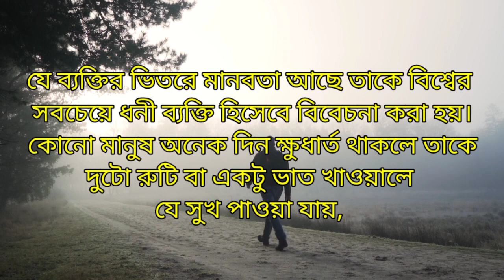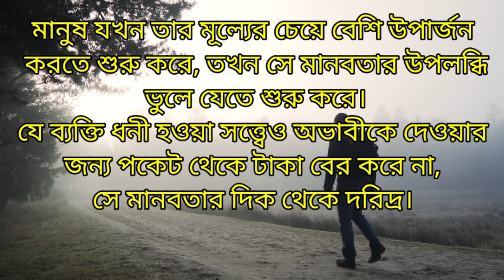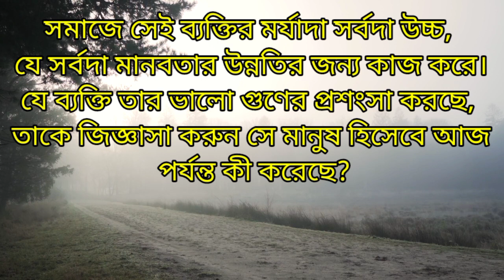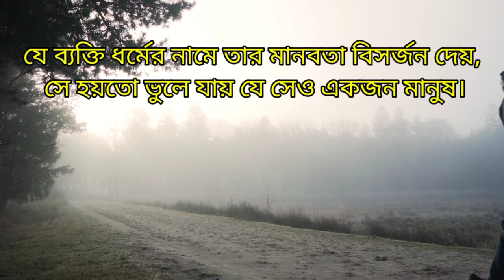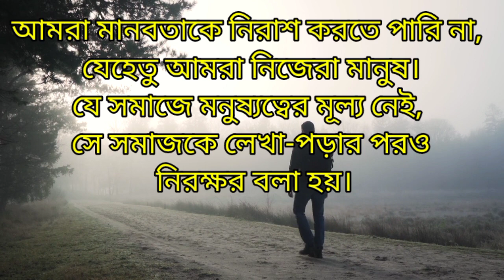50 টি মানবতা এবং মনুষ্যত্ব নিয়ে উক্তি। Heart touching bangla motivational speech.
50 টি মানবতা এবং মনুষ্যত্ব নিয়ে উক্তি। Heart touching bangla motivational speech.